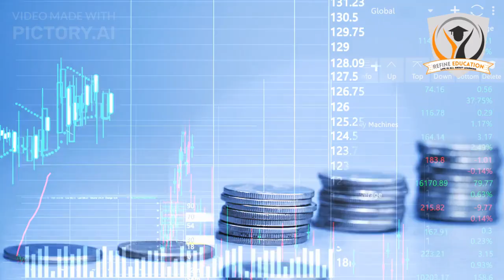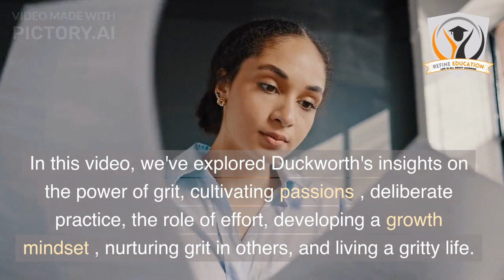Grit: The Power of Passion and Perseverance by Angela Duckworth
This video is only an overview of this book, for more understanding you have read this book to yourself.

pictory.ai